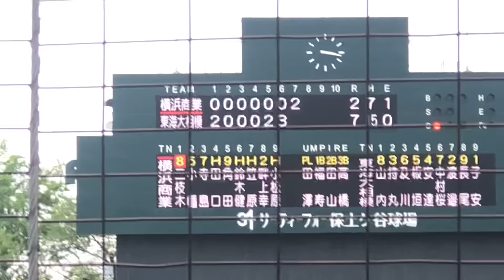【猛抗議】東海大相模 ランナーに打球が当たったと猛抗議！！審判も一歩も引かない！